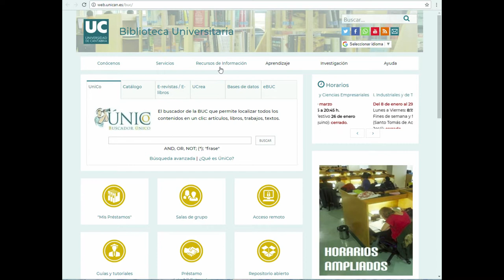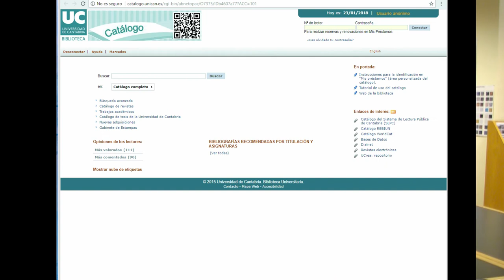Bibliografías recomendadas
¿Cómo acceder a las obras recomendadas por los profesores? En un minuto, te lo contamos.